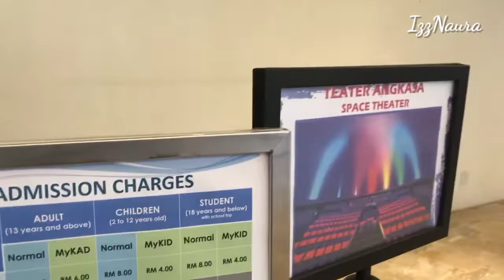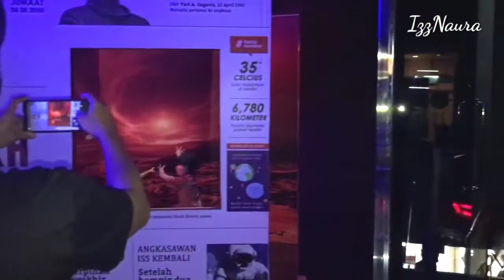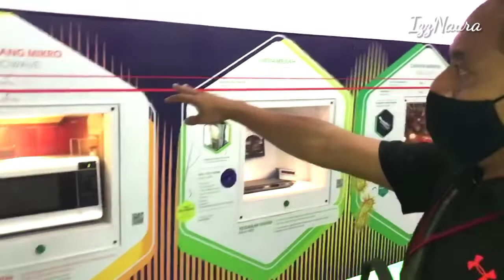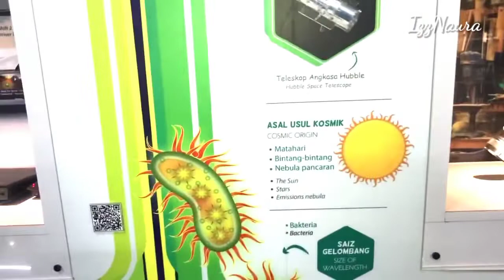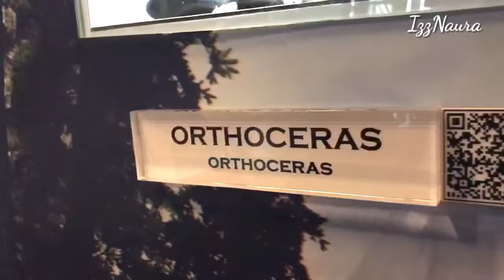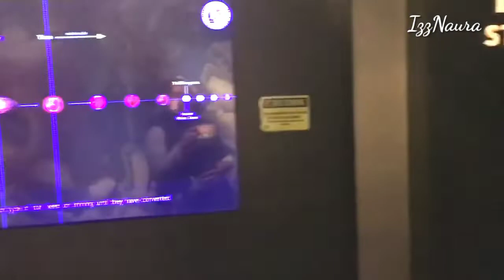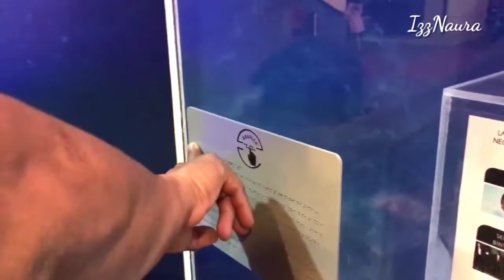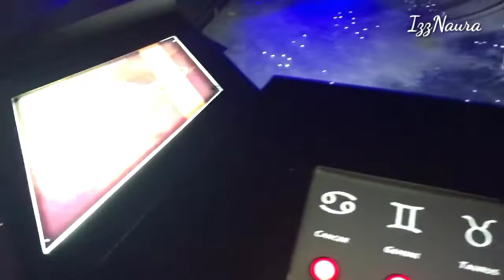VLOG EP 13 | Planetarium Negara sesuai ke untuk kanak2 ??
VLOG kali ini asalnya plan nak ke Pusat Sains Negara tapi tak dapat nak masuk disebabkan sekarang ni masih perlu tempah slot sehari awal untuk lawatan. So kami decide ke Planetarium Negara di Taman Botani Perdana je. 🙂